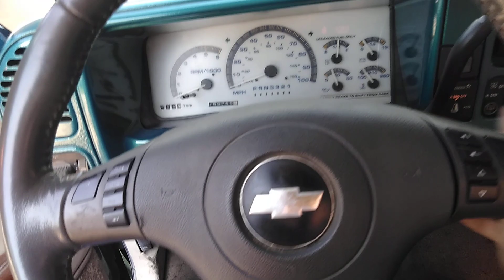Brembo swap c1500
Im working on a brembo swap in my 97c1500 the main reason is to get rid of the hub rotors.